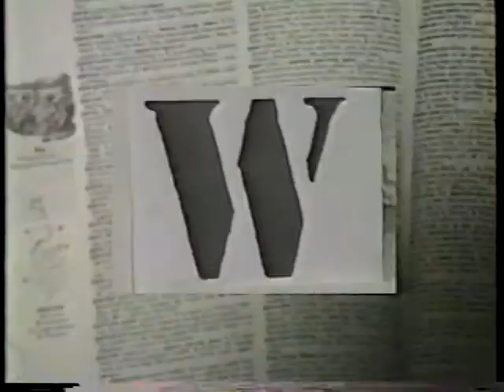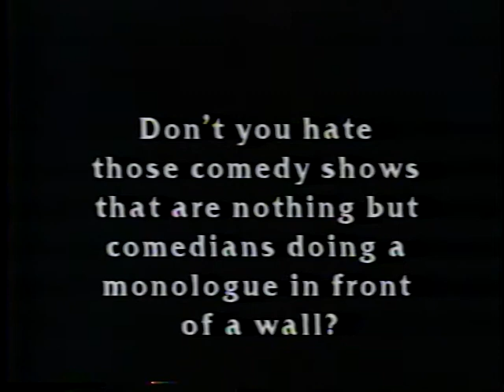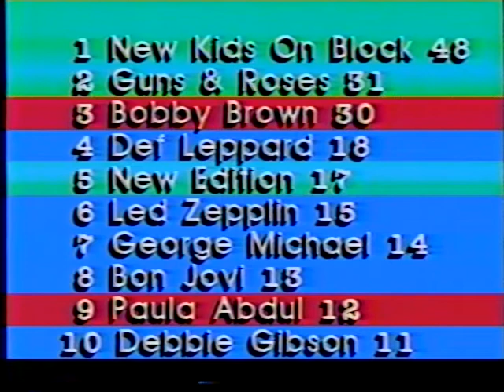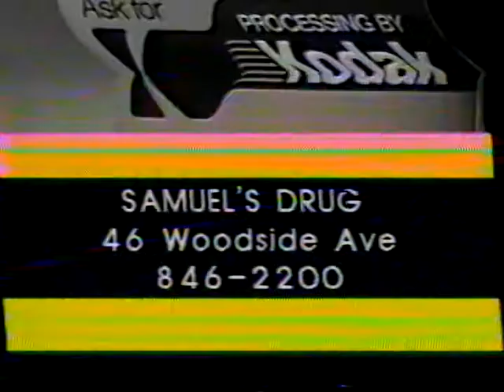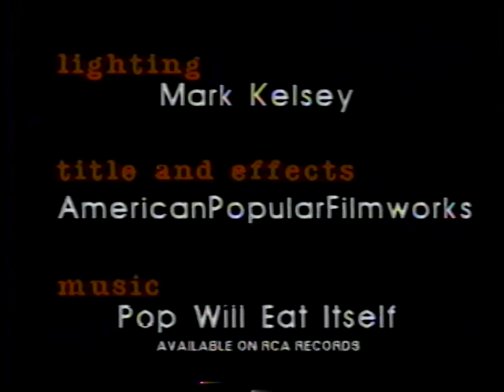Gameshow #6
produced at Winthrop Community Access Television in 1989 by Graham Toon.(not for profit)